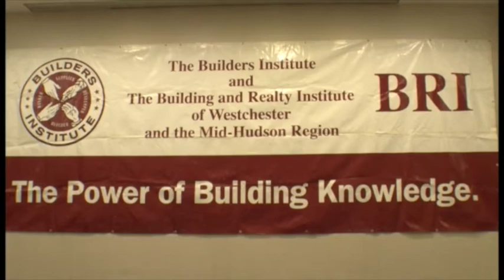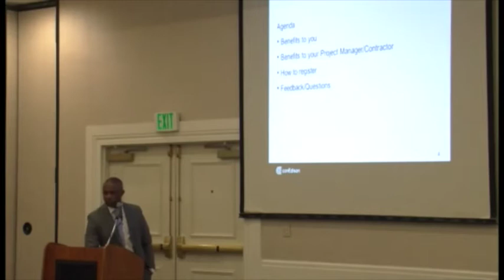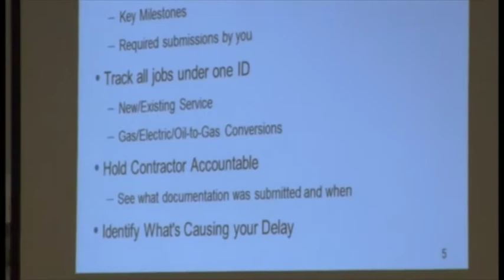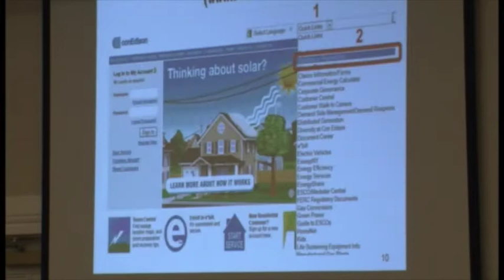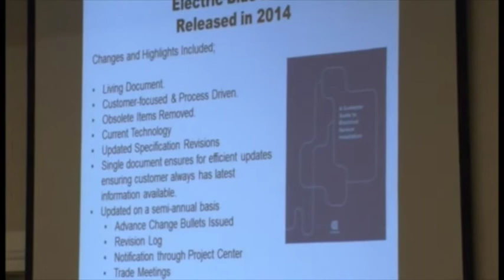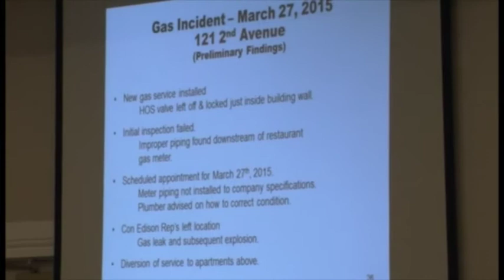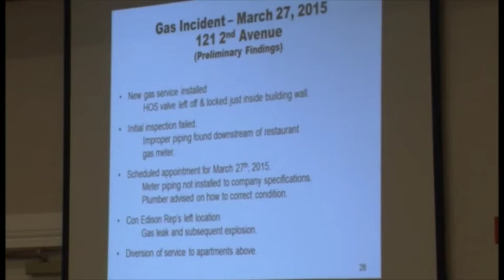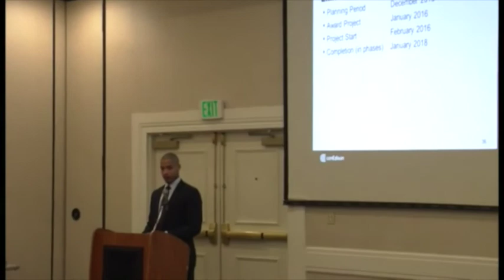Con Edison's Project Center and Customer Project Management System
Mark Drexel, Department Manager of the Engineering and Planning Central Support Operations division of Con Edison is moderator for the panel presentation on how to make projects run smoothly by using  Con Edison's Project Center web site to submit work orders.

Mike Gilbert speaks on energy efficiency and improving the environment.

Rich Brown explains the Project Center website that contractors use to access Con Edison.

Charlie Lienhart, Natural Gas SME / Liason at Consolidated Edison Inc., covers customer guides to gas and electric service instalations, the gas leak map and the recent gas explosion incident in Manhattan on March 27, 2015.

Steve Molina, Project leader for the Customer Project Enhancement System speaks about the Customer Project Management system. Steve explains the scope of each enhancement and the current status of the project.